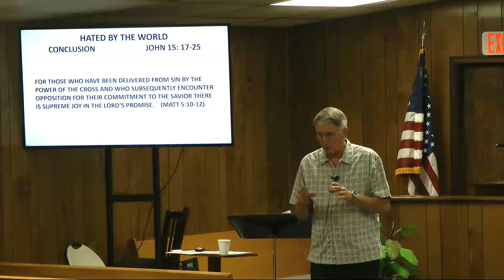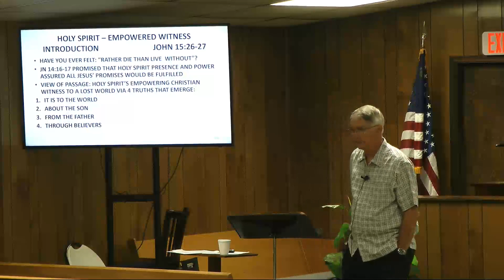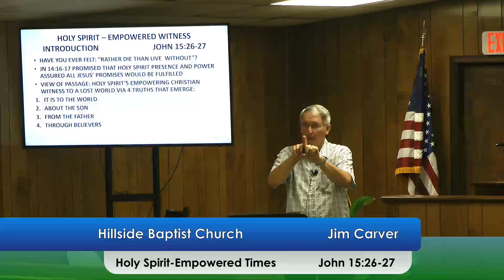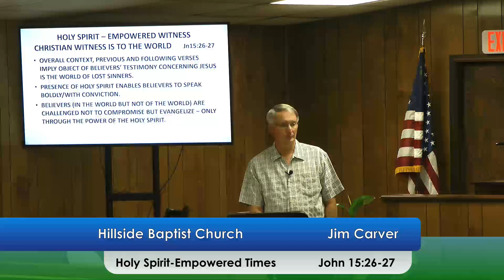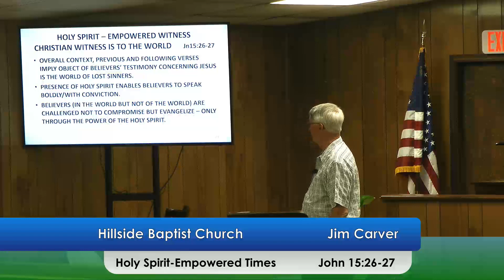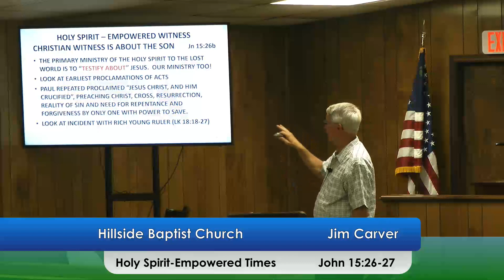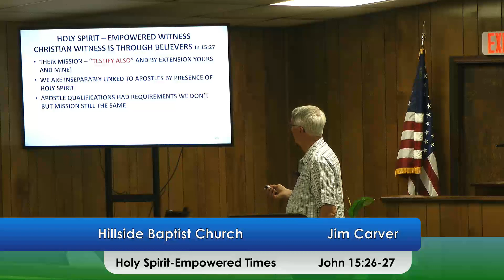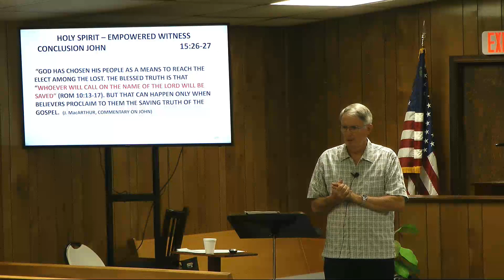A Study of John (John 15:26-27)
Holy Spirit--Empowered Times